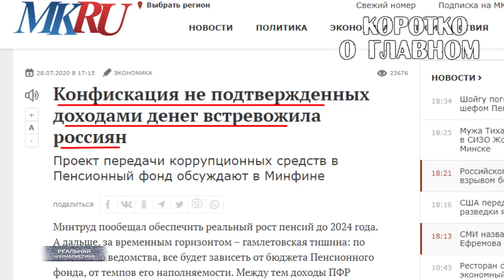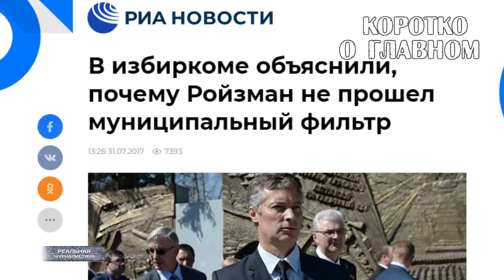Массовые забастовки в Беларуси | Россия, не будьте лохами.. ВОВА ВАС РАЗВОДИТ! ПРЕМЬЕРА..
Друзья.. за последние пару недель мы с вами как-то все дружно забыли, что живем-то мы не республике Беларусь. Понятно. что события там - у наших соседей.. это экшн. А экшн всегда приковывает внимание. Понятно.. что многие на самом деле сопереживают белорусам и надеются.. что режим диктора Лукашенко люди сметут. И в глубине души... это будет маленькая победа и для каждого россиянина. Мы с интересом наблюдали за подобным в Украине, в Киргизии, В Грузии.. и т.д.
Вот только... повторюсь, мы с вами забыли об одной простой вещи. Пока мы прильнули к мониторам и с интересом ожидаем, чем же все это кончится.. ребятишки там эту фору используют. Причем.. именно, как фору. О чем я, спросите  вы?
Ну, во-первых: в прошлой программе уже рассказывал про очередной анти-народный закон.. имеется ввиду закон о подозрительных накоплениях россиян, посредствам которого с нас с вами уже до конца года могут начать даже не три, а четыре шкуры сдирать.
Во-вторых: мы забыли об еще более важном процессе.. который случится уже через три недели всего. 13 сентября. Верно.. я имею ввиду выборы. Которые пройдут в 20 регионах страны. В 17-ти будут избирать губернаторов. Что такое избрать приличного губернатора, думаю, многие уже поняли. Потому что можно выбрать кого-то вроде Фургала или Коновалова.. и и потихонечку начинать жить по-человечески. А можно все, как обычно проспать.. и получить в качестве главы региона очередного бездельника на ближайшие пять лет. А потом руками разводить.. ой, а где я-то был в день голосования?
Это "Реальная журналистика" программа "Коротко о главном", ПРЕМЬЕРА сегодня. Поехали!